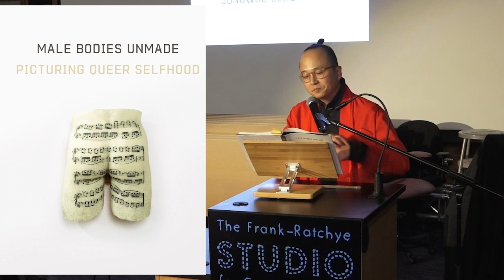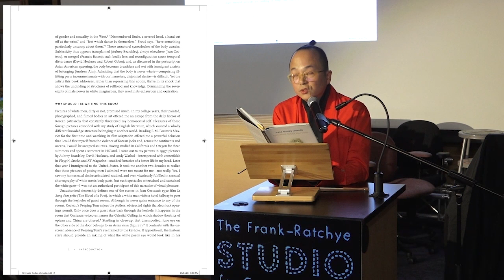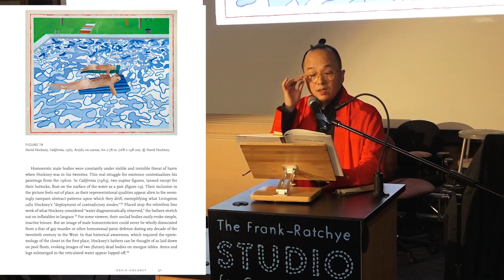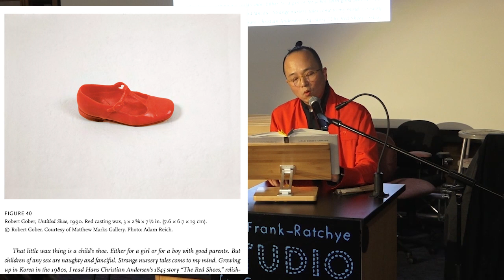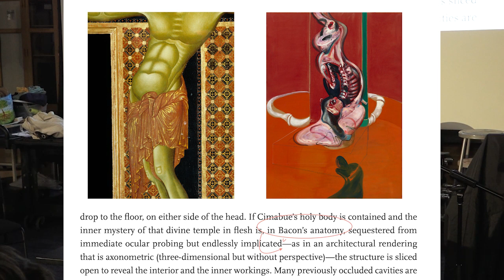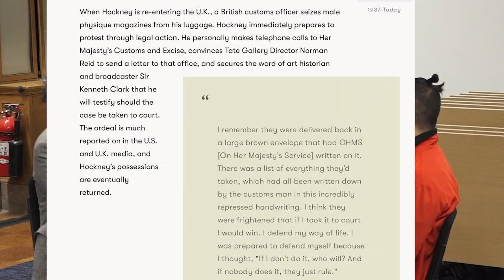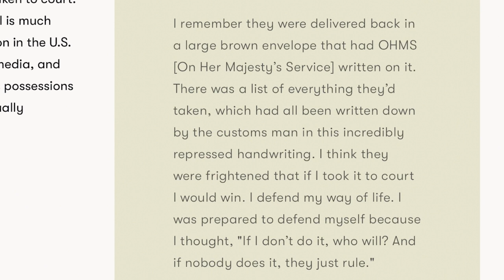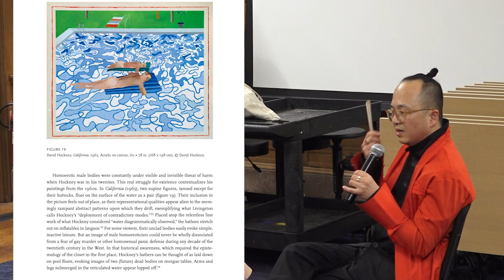Male bodies Unmade: Book Talk with Jongwoo Jeremy Kim and Bruce Hainley -- 01/25/2024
Jongwoo Jeremy Kim is Associate Professor of Critical Studies in Art History and Theory at Carnegie Mellon University. He is the author of Painted Men in Britain, 1868–1918: Royal Academicians and Masculinities. Bruce Hainley is the author of Under the Sign of [sic]: Sturtevant’s Volte-Face, No Biggie, and Foul Mouth, among other books. He assembled and edited Gary Indiana’s Vile Days: The Village Voice Art Columns 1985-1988 as well as Commie Pinko Guy, a publication that accompanied the first European survey of the work of Larry Johnson at Raven Row. A contributing editor of Artforum, he co-wrote with John Waters Art—A Sex Book.
Male Bodies Unmade explores white men’s disunified physicality in modern and contemporary art while attending to erotic polysemy that questions the visual ethos of Occidental patriarchy. Art historian Jongwoo Jeremy Kim’s approach is informed by his own status as an immigrant—a polyglot queen, drawn to extravagant fantasies of misbehaving bodies that are in truth foreign territories, colonies of misbelief. In six case studies focusing on configurations of irrational anatomy and horny self-extinction, this book celebrates the lessons and pleasures of disrupting art history’s hegemonically Western narratives.